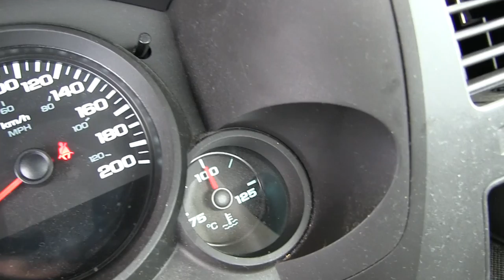Chevrolet / Silverado 1500 A/A / 2012 - G181534